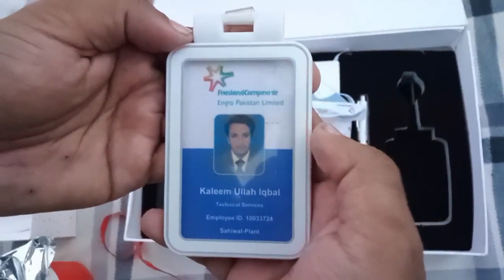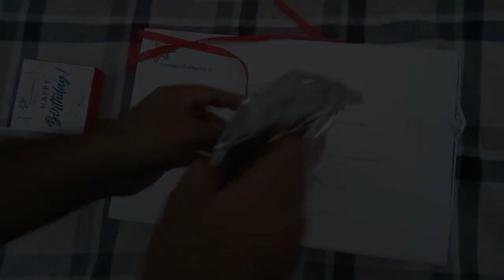Friesland Gifts | Friesland Campina Engro Pakistan Limited |Nourishing by nature |Kaleem Ullah FCEPL